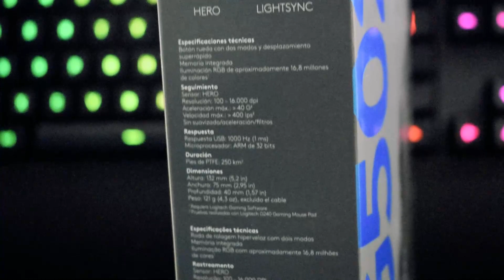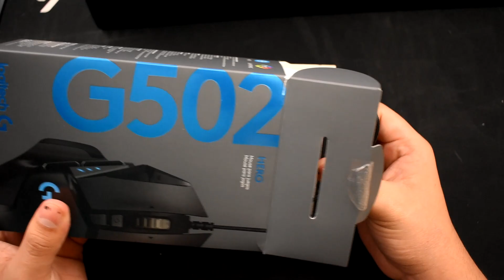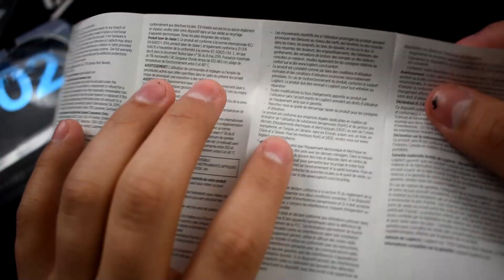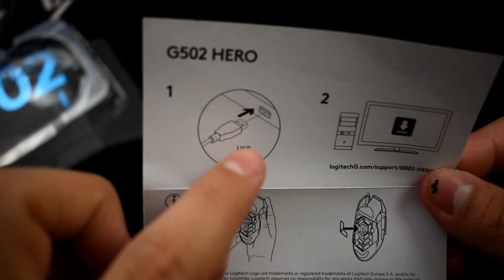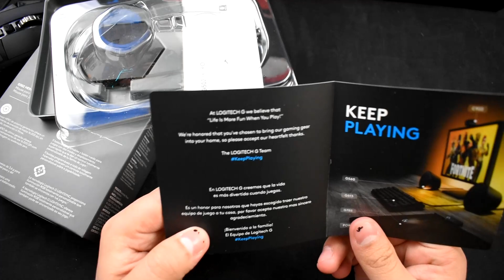Descubre el mejor mouse para Fortnite: Unboxing y revisión del Logitech G502 HERO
En este video, hacemos el unboxing y revisión del Logitech G502 HERO, el mejor mouse para Fortnite. Si eres un gamer serio, sabes que tener un mouse de calidad es crucial para obtener el mejor rendimiento en el juego.
 El Logitech G502 HERO ofrece una precisión increíble, una respuesta rápida y una gran cantidad de botones programables para adaptarse a tus necesidades de juego específicas.
Además, con su diseño ergonómico y personalizable, te asegurarás de que el mouse se adapte perfectamente a tu mano para una experiencia de juego cómoda y sin esfuerzo.
En este video, te mostramos cómo se ve el Logitech G502 HERO fuera de la caja, cómo funciona en acción y por qué creemos que es el mejor mouse para Fortnite en el mercado.
Si buscas llevar tu experiencia de juego al siguiente nivel, ¡no te pierdas este unboxing y revisión del Logitech G502 HERO!